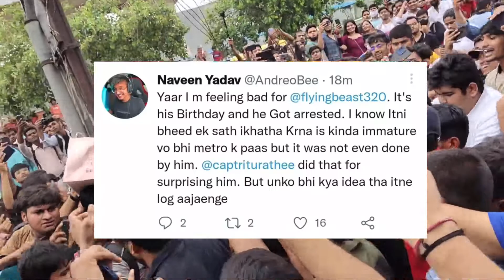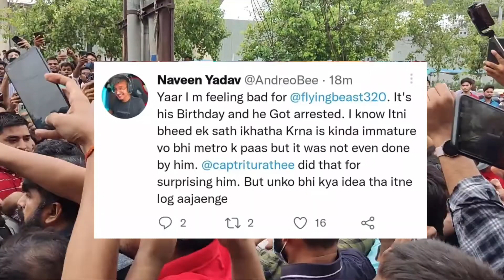Flying Beast Arrested By Police - Youtubers Reaction 😱 |Mr. indian hacker Meet up wrong 😡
flying beast arrested

flying beast police complaint

flying beast arrested by Police full information

flying beast arrested news

flying beast bail

carryminati react flying beast arrested

mr indian hacker meet up

mr indian hacker meet up wrong

mr indian hacker arrested by meet up

carryminati

andreobe

flying beast

you tube search 👇

carryminati

carryminati troll joginder

carryminati roast joginder

carryminati joginder the End

carryminati roast thara bahi joginder

carryminati controversy

carryminati video clip delete why ?

Carryminati says sorry to women audience

Carryminati says sorry

carryminati react Mia Khalifa baby

carryminati love Mia khalifa

carryminati roast Mia khalifa

carry live

carryminati qna video

carryminati QNA video

carryminati omegle video

carryminati react

carryminati stream end

carryminati home electricity stop

carryminati home electronics end

carryminati vs joginder

carryminati vs tiktok

carryminati the End

carryminati studio cockroach

carryminati roast

carryminati roasting

carryminati thara bahi joginder roast

carryminati name

carryminati phone number

carryminati home address

carryminati girlfriend

short

carryminati QNA video date

carryminati QNA in 2021

buchal song

buchal

buchal song joginder

Joginder song buchal

bochal  song

buchal diss track

buchal joginder

buchal thara Bhai Joginder

carryminati kisses Mobil

carryminati girlfriend in Mobil

carryminati react war

carryminati react trending Section

carryminati roast short

trending

you tube search 👇

flying beast

Flying beast ne shaadi sirf views Kale ki ?

Flying beast shaadi wala vlog

flying beast hack

flying beast in college

flying beast and sourav joshi

flying beast career khatam

flying beast angry

flying beast request

parso tak

parso tak

mr indian hacker collab sourav joshi

mr indian hacker meet sourav joshi

mr indian hacker exposed sourav joshi

mr indian hacker team

why mr indian hacker team joined

mr indian hacker emotional

Mr India hacker in India's Got Talent

mr indian hacker in TV

flying beast birthday